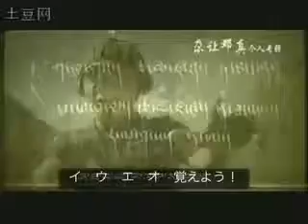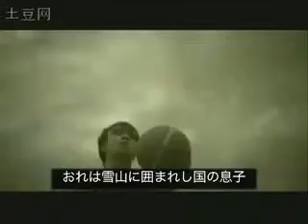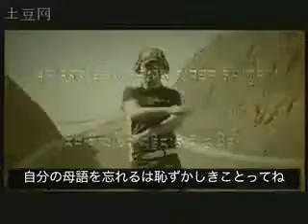「チベットの母語３０字」 作詞、作曲、歌：ケルサン・テンジン